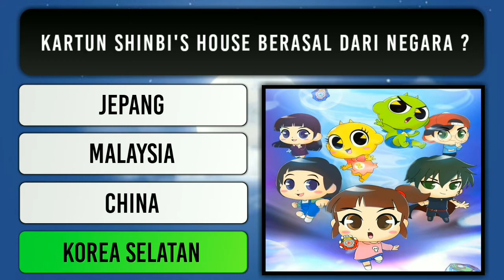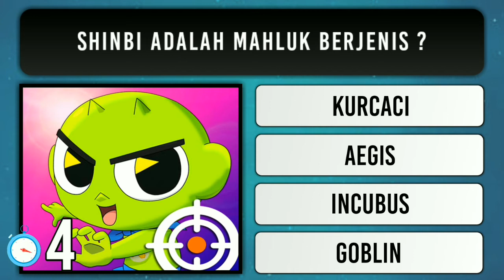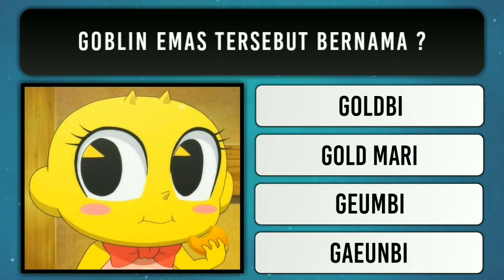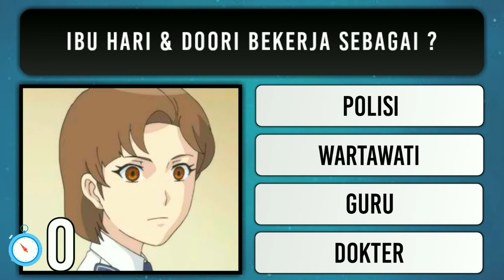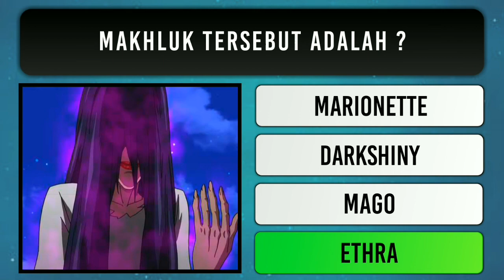KUIS TENTANG KARTUN SHINBI'S HOUSE (PART 1)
KUIS TENTANG KARTUN SHINBI'S HOUSE
Kami punya 10 soal tentang kartun SHINBI'S HOUSE
Kalian punya waktu 5 detik untuk menjawab setiap soal
Siapa yang suka nonton SHINBI'S HOUSE???
Bisa jawab berapa soal nih???
Yuk,langsung saja kita coba!
KUIS TENTANG SHINBI'S HOUSE
Hanya di TAMBAH CERDAS

Terima kasih sudah meluangkan waktu untuk TAMBAH CERDAS